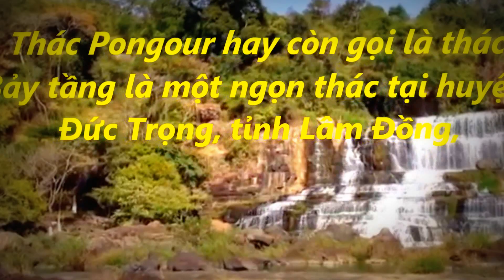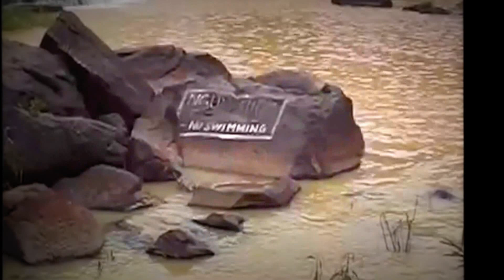Dàlạt xa nhau vàThác Pongour Thác Bảy tầng Đức Trọng Lâm Đồng,